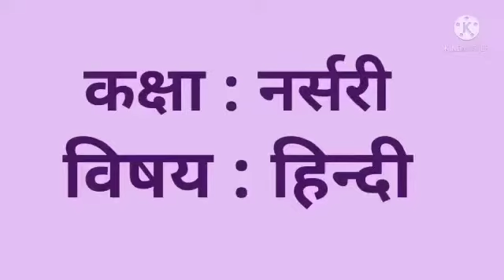Class - Nursery_ व्यंजन म ( कहानी)_ by Ms.Sonia Wadhwa